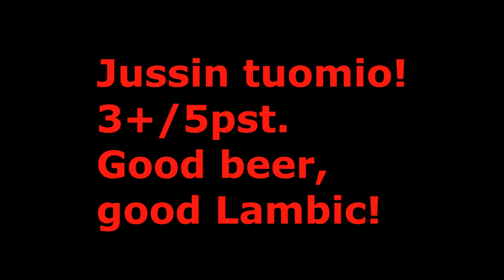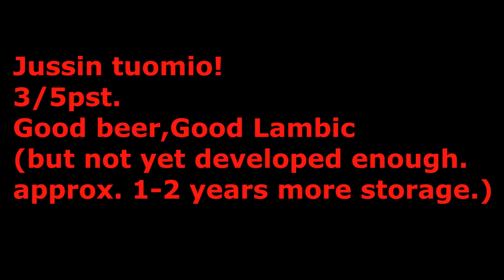Boon Framboise and Boon Kriek Mariage Parfait Lambic's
Azzun viteot present!
Jussi maistelee: Framboise Boon ja Kriek mariage parfait Boon Lambic oluet.